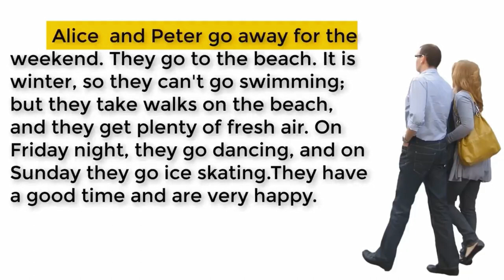02 14 pauses